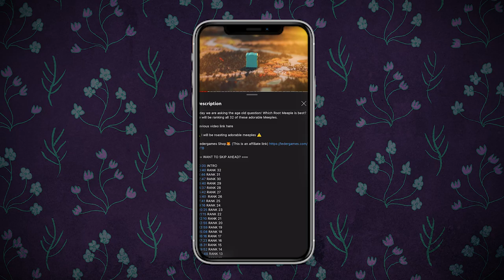Ruling an EXTREMELY sketchy EYRIE Empire - Root Digital Gameplay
Today, we play Root with the Eyrie Dynasty! This match was insanely close and I think you will really enjoy this Root Digital Playthrough. We are on the Autumn map with, Eyrie Dynasty, Lizard Cult, Woodland Alliance and Marquise De Cat. Thank you to all the players who joined me!

► 0:00 INTRODUCTION
► 0:46 THE BEGINNING
► 5:33 ROUND 2
► 9:16 ROUND 3
► 13:57 ROUND 4
► 19:05 ROUND 5
► 23:18 ROUND 6
► 29:09 ROUND 7
► 32:33 ROUND 8
► 38:44 ROUND 9